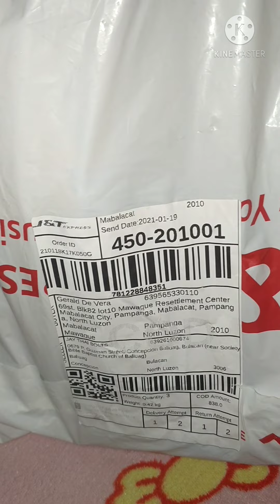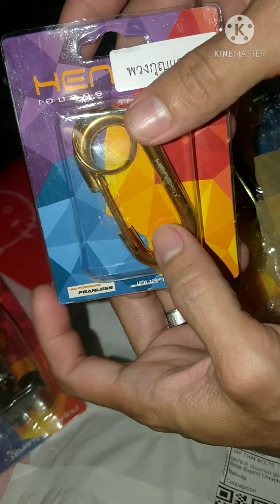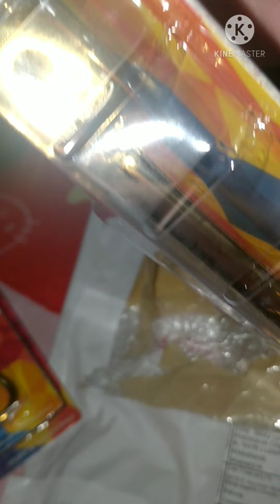Heng Key Chain | Ruby Red Vlog